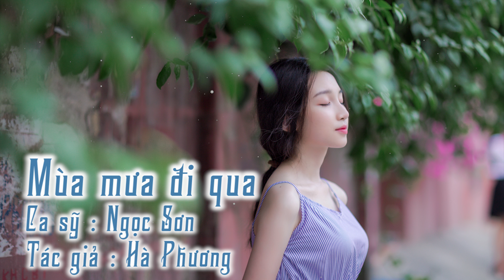Mùa Mưa Đi Qua - Ngọc Sơn | Nhạc Trữ Tình 2017 | MV Audio